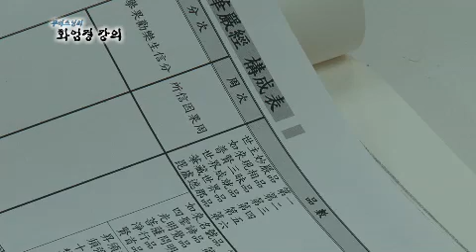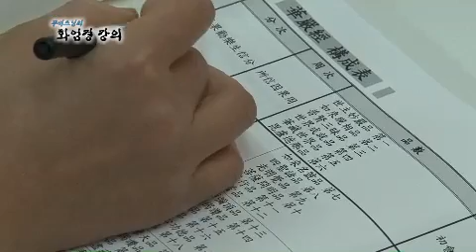[무비스님의 화엄경강의 1강]불법의 세계가 아무리 위대해도 그 내용을 설명해 줄 사람이 없으면 능히 알 수가 없다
1990년 5월 1일 지상파라디오방송 개국
2008년 불교전문 BBSTV 개국